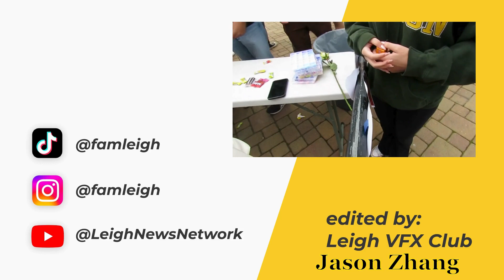LNN: Week of February 26